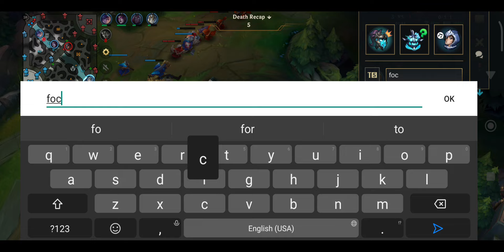THIS NASUS BUILD IS A GUARANTEED WIN | Wildrift Gameplay Patch 5.2